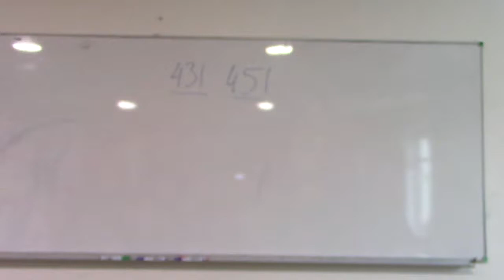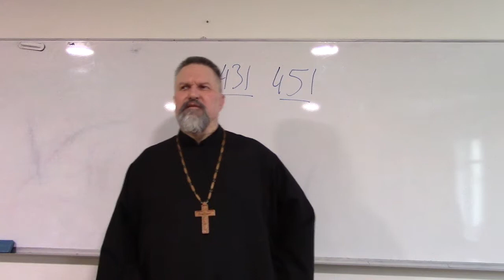2019.02.12 Архиепископ Сергей Журавлев о Истории Восточной Церкви 010 часть